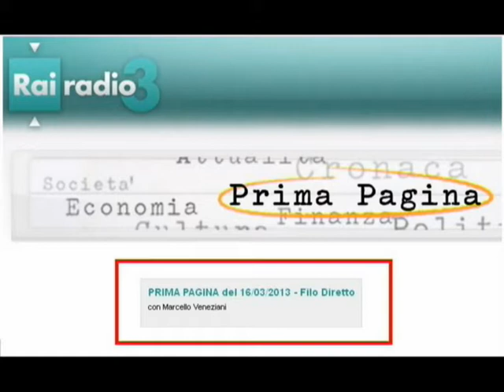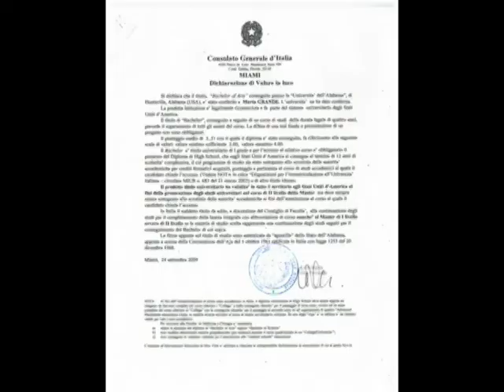secondo Veneziani alcuni grillini mentono sui titoli di studio